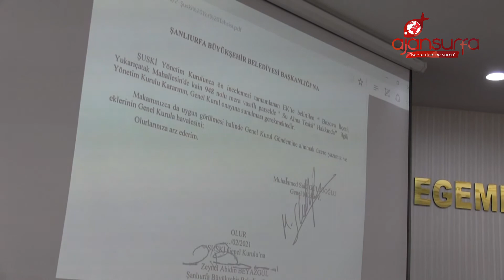Urfa meclisinde kadına yönelik şiddet konuşuldu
Şanlıurfa Büyükşehir Belediyesi Meclis Toplantısında ihtisat komisyon raporlarında yer alan kadına yönelik şiddet son bulması için meclis üyeleri tarafından konuşuldu.